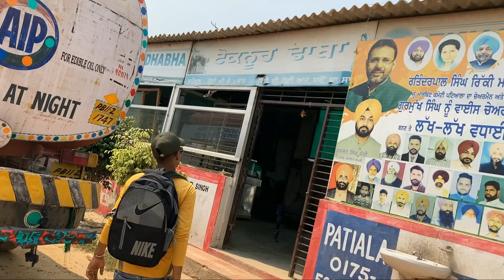ਸਮੇਂ ਦੀ ਕਦਰ ( ਮਿਹਨਤਾਂ ਦੇ ਮੁੱਲ ਕਿੱਦਾ ਪੈਂਦੇ ਨੇ ਵੇਖੋ ਇਸ ਵੀਡਿਉ ਚ' ) • Bawa Dandoa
Story Writer & Director - Baldev Bawa